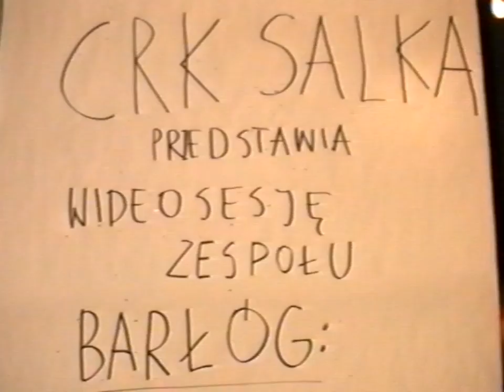CRK Salka presents : Barłóg (video session) - 10. Wesoły Ludwig (Happy Ludvig)